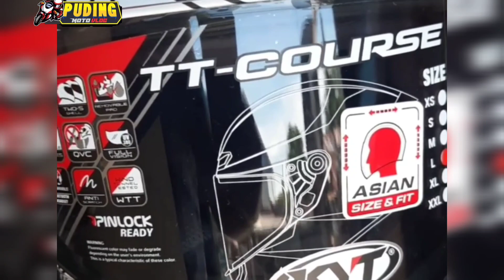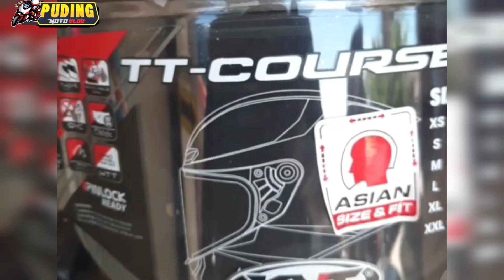UNBOXING KYT HELMET |PUDING MOTOVLOG